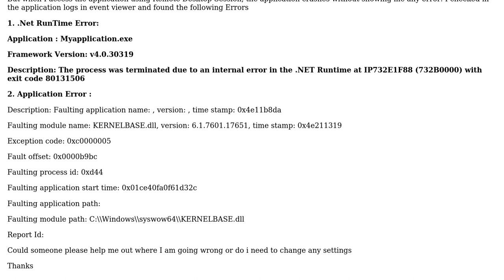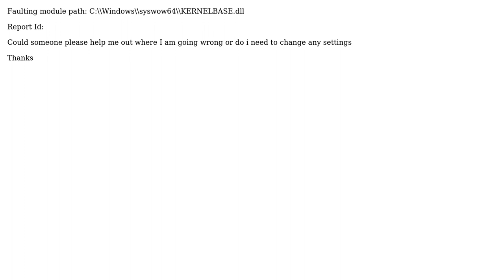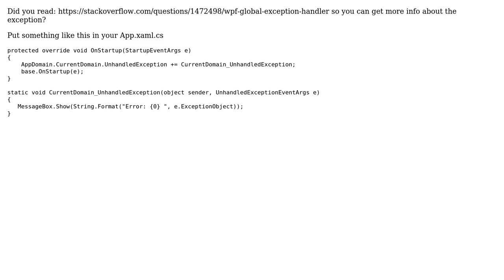wpf application crashes when accessed from RDP session without showing any ERROR messages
With thanks & praise to God, and with thanks to the many people who have made this project possible! You are responsible for your own actions.